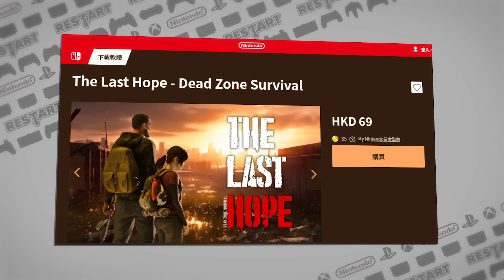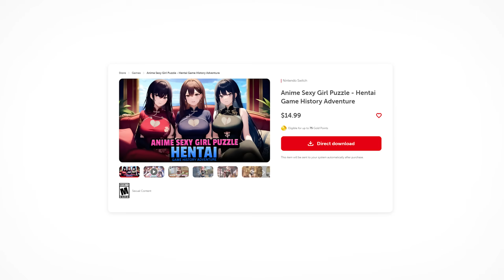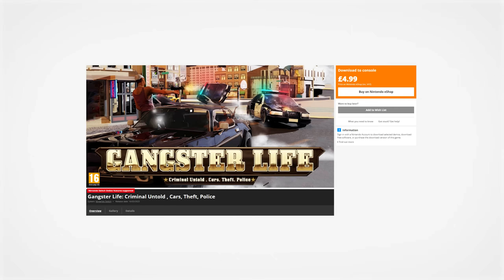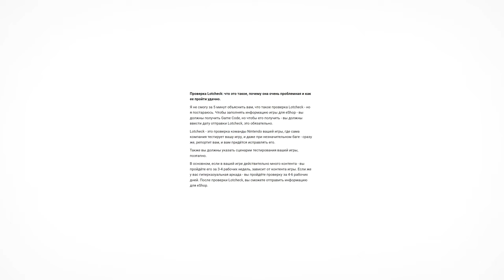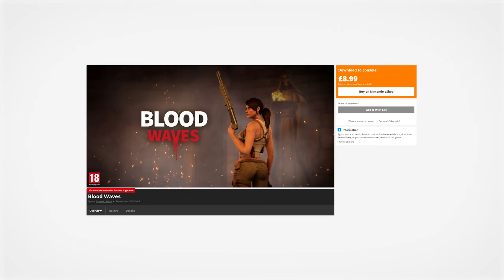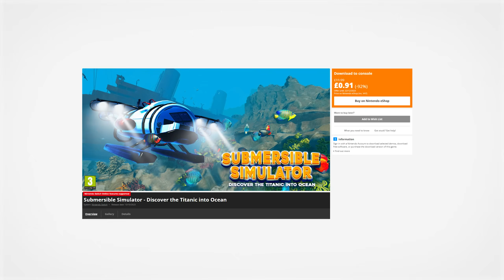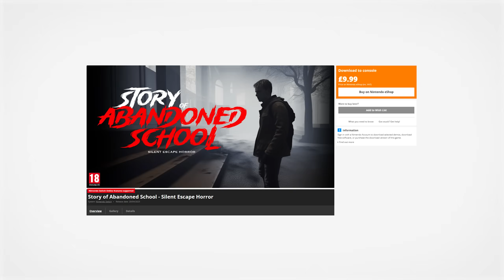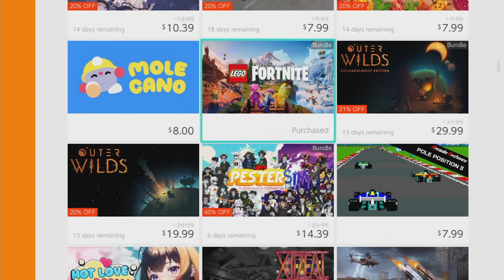Nintendo Switch полон д***ма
*Только для новых пользователей на территории РФ

Реклама. ООО Кинопоиск. ИНН 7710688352. erid: 2VtzqusETQP
Все для комфортного гейминга от HIPER по привлекательным ценам со скидками найдете по ссылке

Реклама. ООО Хайпер Ритейл. ИНН 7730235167. erid: 2VtzquvPBE3

00:00 - The Last of Us вышла на Switch
01:55 - Контент для взрослых
05:04 - Что необходимо для игр
06:15 - Порты с мобилок на Unity
10:50 - Копеечные клоны
14:24 - Байт на мемы и странный треш
19:06 - Кто это покупает?